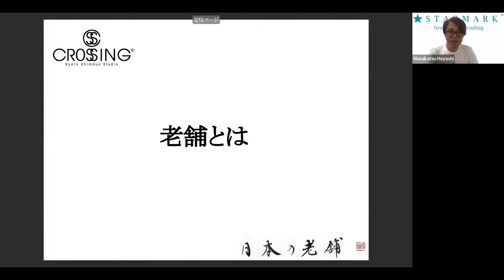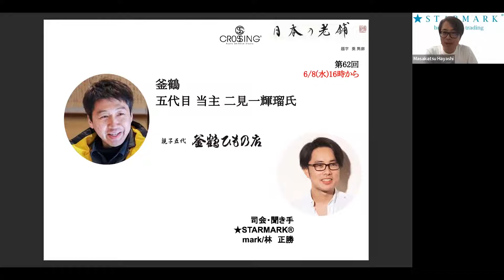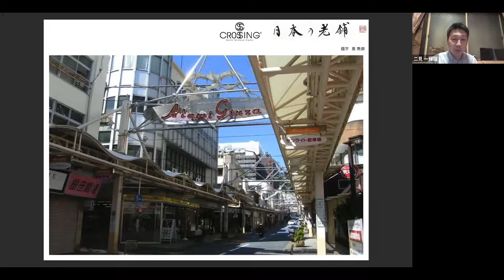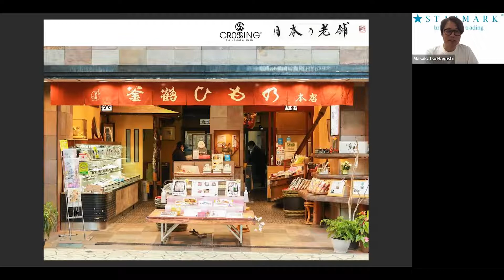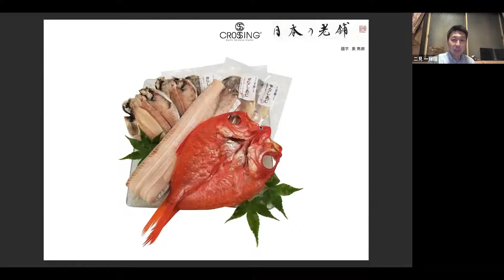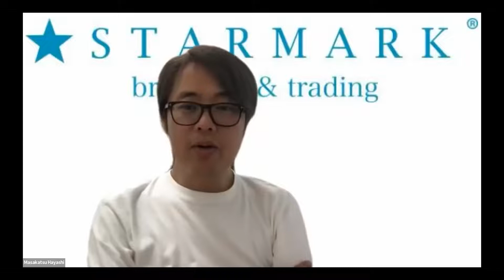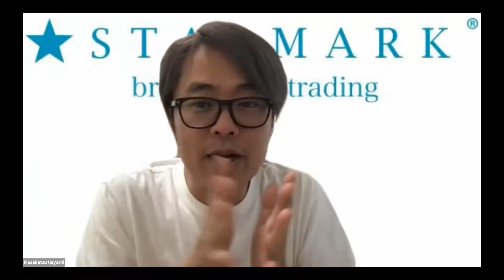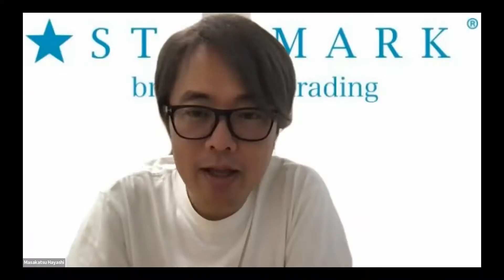釜鶴 五代目 当主 二見一輝瑠氏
当番組は、日本各地の文化と経済の中心である「老舗」をテーマとして、3代100年続いてきた秘訣である、伝統と革新、家訓など普段あまり語られてこなかったエッセンスをお伺いするインタビューから構成される30分の番組です。
ご当主インタビュー「伝統はイノベーションの連続である」
提供　日本の老舗

【ゲスト】
釜鶴
五代目 当主 二見一輝瑠氏